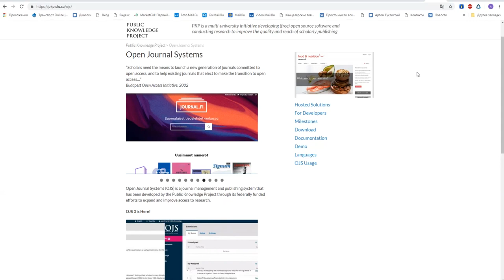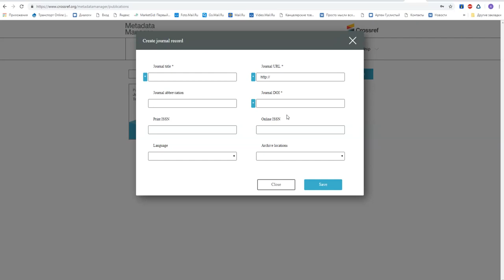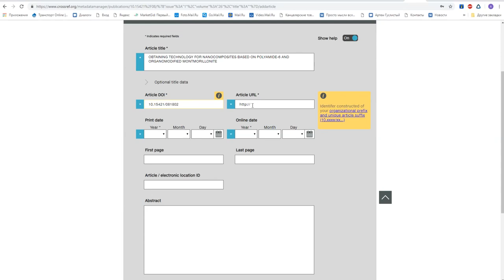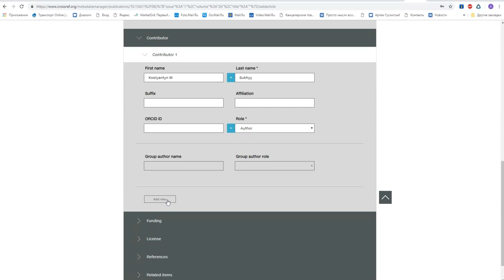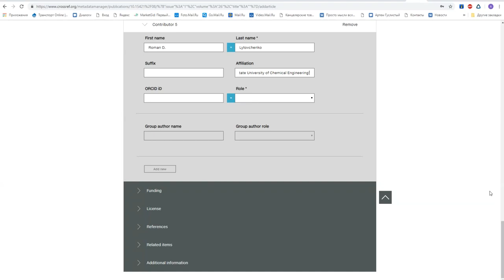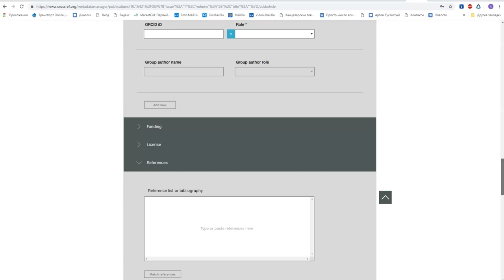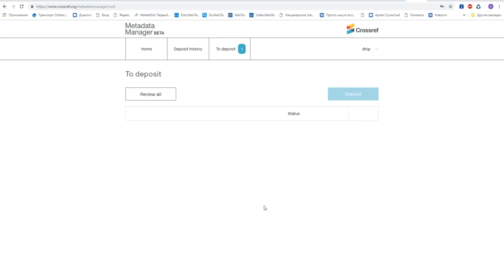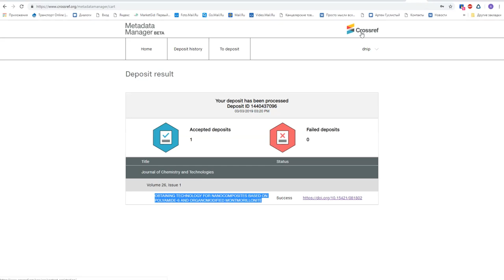Как пользоваться инструментом "Crossref Metadata Manager"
В этом видео Вы узнаете как использовать менеджер метаданных Crossref для присвоения DOI, если у Вас нет возможности использовать Open Journal System